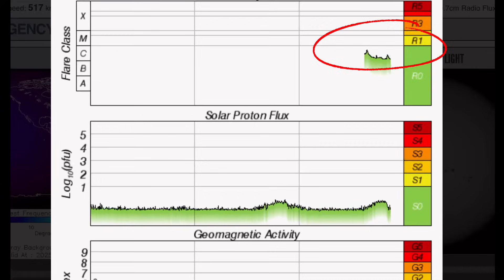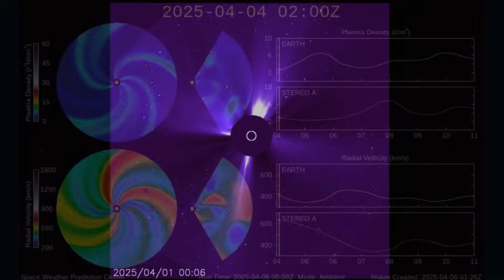FLOODS AND TORNADOES‼️ Our Sun Today and Earthquakes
April 7 2025

5 Day not so normal World Weather forecast. Plus a look at spaceweather for today.